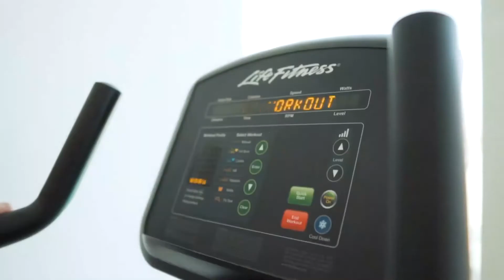Eka Trainer || Filipina Fitness Promo